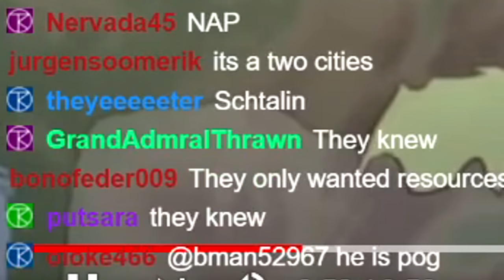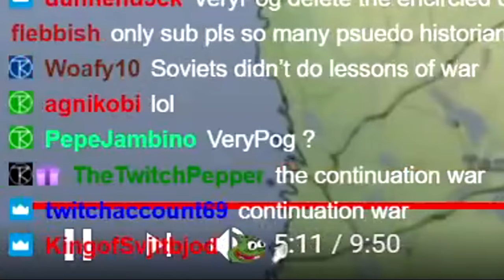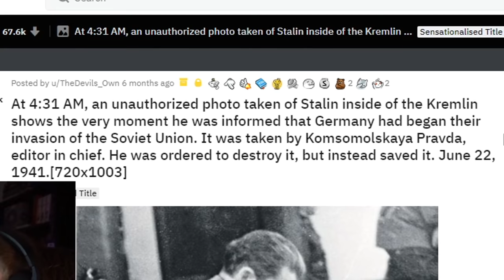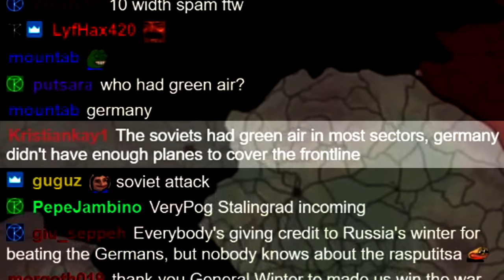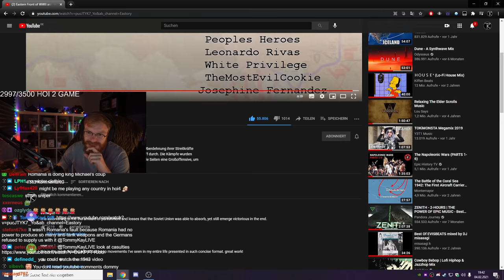GERMAN REACTS TO EASTERN FRONT OF WW2 ANIMATED! - TommyKay Reacts to WW2 History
The Eastern Front is where the biggest battles of WW2 were fought and where the most action happened. What was it like? How did Germany lose? How did Russia and the Soviets win? How did the early front look like compared to the later front? Stalingrad? Leningrad? Moscow almost falling? Picture of Stalin when the invasion began? Barbarossa? Markoni spamming key words in Youtube description cause it helps the video supposedly? Currently organizing HOI4 International aka the HOI4 1v1 Tournament so I've been very busy with all that, so I'm not typing a clever description. Sorry bois, I've been up like 24h twice in the last 3 days. It's been a battle ngl. BATTLE OF STALINGRAD. Yep that's another keyword. Let's do some more: 1943, 1944, 1945, World War 2, World War Two, World War Animated, WW2 History, HOI4, TommyKay HOI4, TommyKay Reacts, Reacts TommyKay.
As you can tell I have no idea if this actually helps, but I always do it in a more clever way, unfortunately I'm exhausted so we are doing it this way today. Thanks for being so understanding bois. Oh wait I forgot, Battle of Kursk as well Documentary as well as Second World War as well as World War II as well as Oversimplified as well as Oversimplified Reacts as well as Armchair Historian as well as HOI4. Yeah I think I'm good. I think that's enough.
Let's see how it goes lol.

REMEMBER! This is all educational and for entertainment! We will moderate comments, so behave yourself and keep it educational.

➤ SUPPORT US:
➤ Edited and produced by Markoni:
Thumbnail by Sewi!
Title: GERMAN REACTS TO EASTERN FRONT OF WW2 ANIMATED! - TommyKay Reacts to WW2 History

Last Title: PRUSSIA IS DEFINITELY A BALANCED COUNTRY IN HOI4 EMPIRE MOD! SPACE MARINES TIME! - Hearts of Iron 4